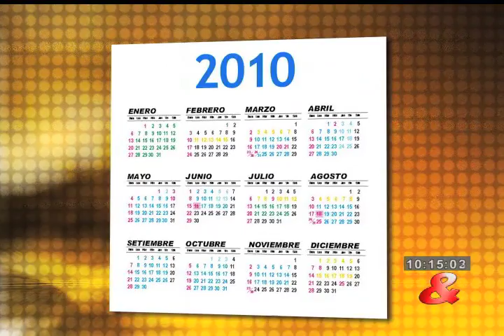Dos, Lo único que arregla las crisis de las Cortes